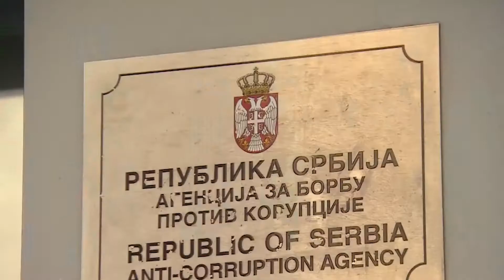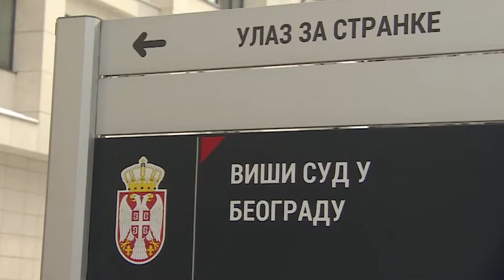Milan Ćulibrk o slučaju Jelisavete Vasilić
Članica Saveta za borbu protiv korupcije Jelisaveta Vasilić izrazila je sumnju da je Andrej Vučić čovek koji odlučuje šta će biti sa državnom zemljom u Vojvodini.